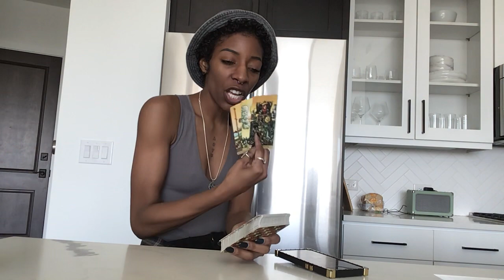NEXT 48 ~ ♈️ ARIES ~ APRIL 6.7 “IF ONLY YOU WOULD HAVE LISTENED”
PERSONAL READINGS

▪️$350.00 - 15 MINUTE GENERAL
          (WHATEVER COMES OUT)

(YOU MUST PROVIDE INQUIRIES)

(PLEASE SEND EMAIL AFTER PAYMENT)
(NO EXCEPTIONS)

👉🏾 *IMPORTANT*
IF YOU DO NOT PROVIDE A VALID EMAIL, YOUR READING WILL BE SENT TO THE EMAIL ATTACHED TO YOUR PAYPAL ACCOUNT.

THANKS FOR YOUR SUPPORT AND COOPERATION.